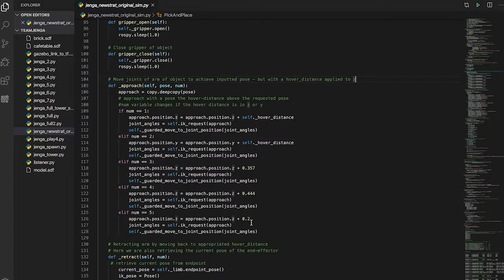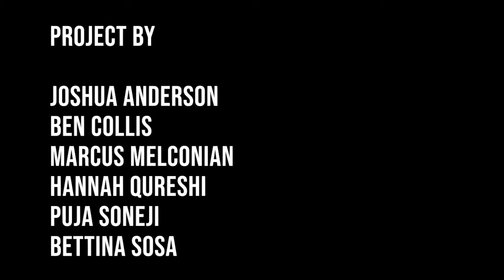JENGA playing robot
A skilled JENGA playing robot DE NIRO, implemented using python, ROS, and Gazebo. Video edited by team member Bettina Sosa.